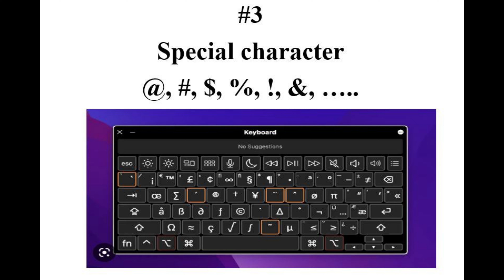How to make strong password.